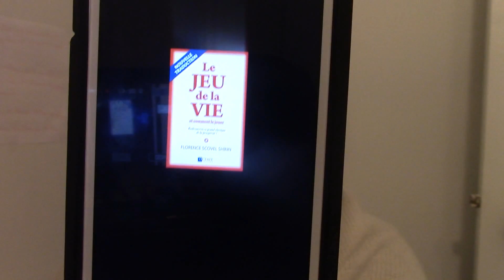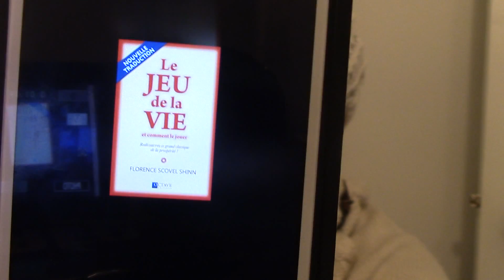Tu ne commettras pas de vol( TAX AU CANDA)